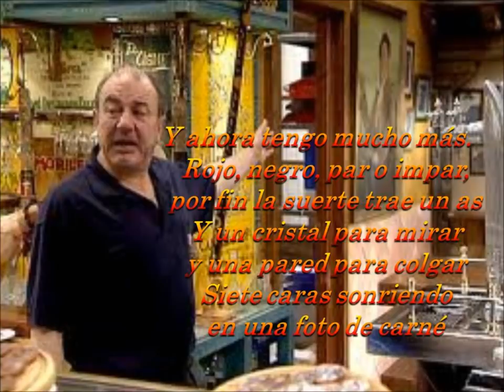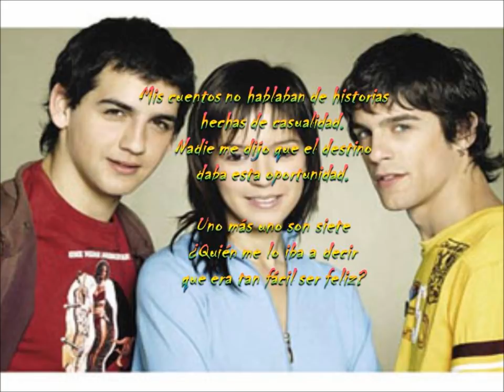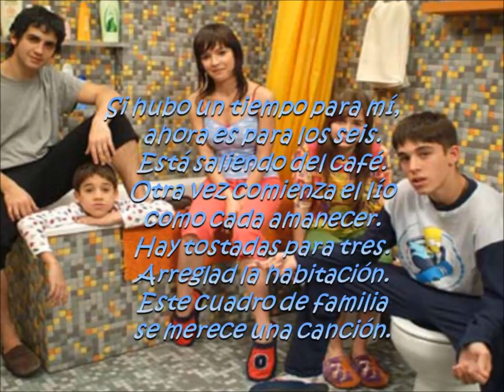Fran Perea - Uno Mas Uno Son Siete ( Los Serrano) With Lyrics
I heard this song while I was watching Los Serrano and liked it so I wanted to put it on youtube with lyrics :)